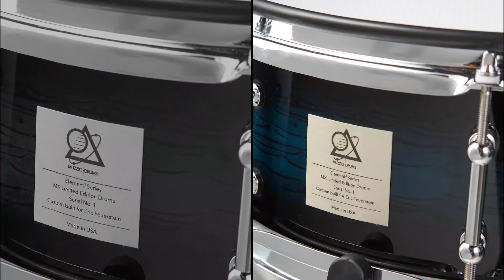Eric F Drum Cover: New Radicals- Mother (Just Cant Get Enough) Pearl Mimic Pro, Muzzio Drums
This way you will see when my new videos release!

I get the question from time to time, why do I have 2 snare drums. (Usually from non-drummers). One i use as a piccolo snare with a tighter higher tuning and the other a traditional snare with lower tuning. The thing is that only certain songs really give me the chance to use the side snare, and this song is JUST THAT SONG! I love using the side snare as i get to play an open style of drumming versus my typical crossed stick approach. It feels good to play like this from time to time.

Here is a song from a band that I have done before, The New Radicals. I simply love the album they put out before they called it quits. This song is a lot of fun to play and really groove on. As always, I play/record my live drums over a drumless track so what you see if what you get. mistakes and all as I do only 1 take each and live with the end result. For better or worse.

I hope you dig this as much as I did playing it!

Equipment;
Muzzio MX Maple Custom Drums
Pearl Mimic Pro
ATV and Roland Cymbals
Roland PD128 (Side Snare)
Muzzio Inertia Hardware
Trick Pedals
Vexpressions Origins, Gavin H Kit